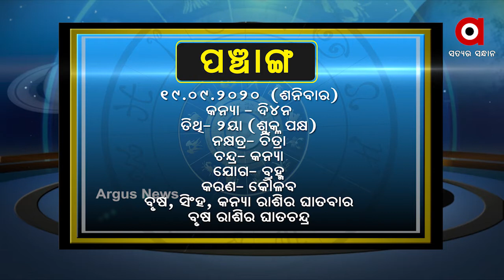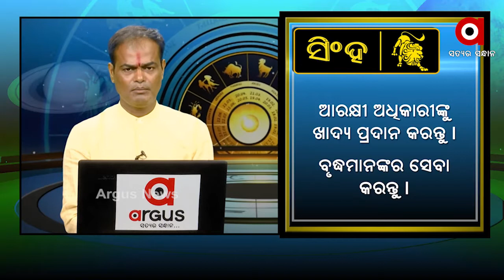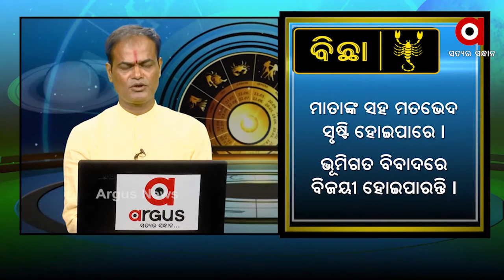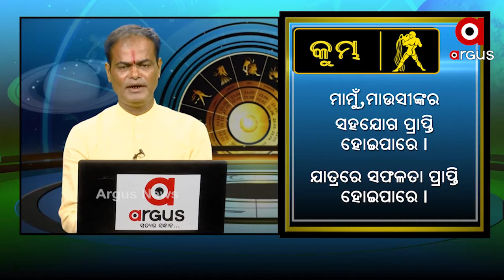WHAT'S YOUR RASHI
WHAT'S YOUR RASHI SEPT 19 2020 Watch all the current, latest and breaking news only on "TheArgus.in" LIVE TV. The one-stop destination for LIVE news on politics, entertainment, sports, gadgets, and business.